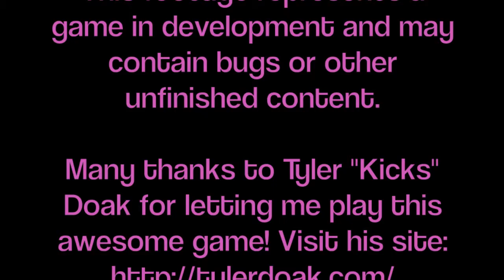Aces Wild - Debug Build - Ace Stage 3 FAIL on Maniac (with commentary)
The debug build of Tyler "Kicks" Doak's pulse-pounding beat-em-up, Aces Wild! Pick your character and just beat the shit out of evil ninjas and their minions in this great game. Playing through Stage 3 as main character Ace on Maniac difficulty. I don't make it to the boss, because I suck. :(

More stages/characters to be showed off soon, but you should visit Tyler's site (above) and see more... or download the game to try it yourself! Which you should totally do.